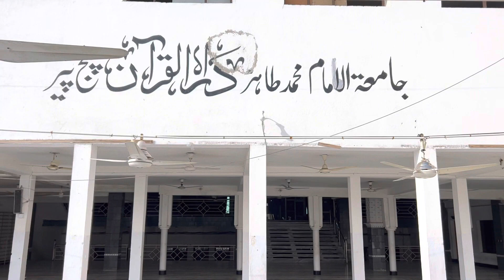14 January 2023دارالقران پنجپیر میں مہمانوں کیساتھ